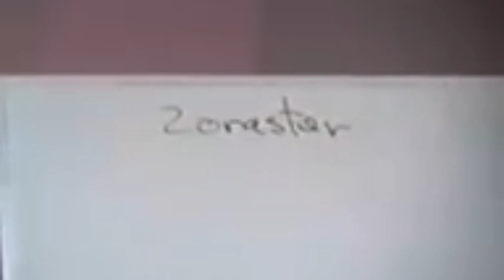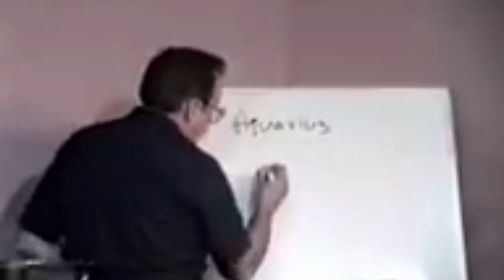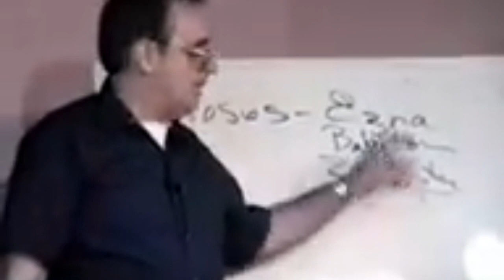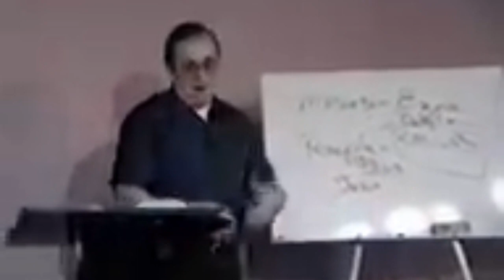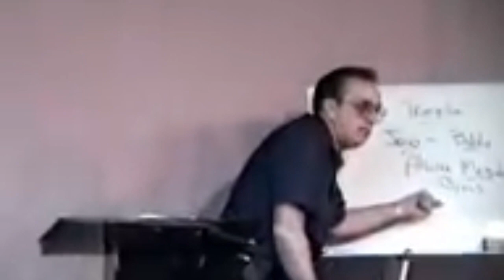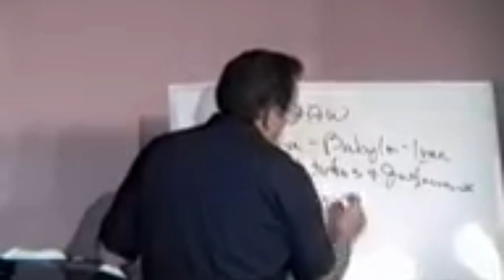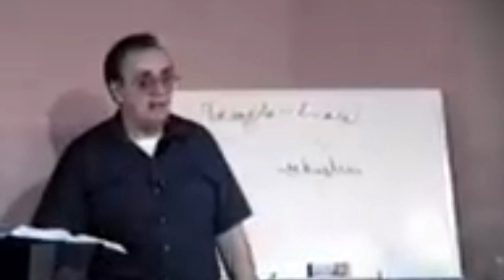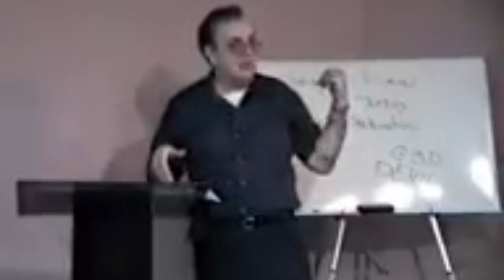Zoroaster Created Judeo Christian Religions by Bill Donahue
Zoroaster Created Judeo Christian Religions
by Bill Donahue

"Zoroaster Created Judeo-Christian Religions" is a thought-provoking video featuring Bill Donahue's insightful perspective on the historical and spiritual connections between Zoroastrianism and the Judeo-Christian traditions. With meticulous research and engaging narration, Donahue explores the intriguing idea that Zoroaster's teachings have influenced the development of Judeo-Christian beliefs. This video offers a unique exploration of the interconnectedness of ancient spiritual philosophies and their impact on modern faiths. Whether you're a history enthusiast, a student of religion, or simply curious about the roots of Judeo-Christian traditions, this video invites you to expand your understanding of the rich tapestry of human spirituality. Join us on this illuminating journey as Bill Donahue uncovers the potential links between Zoroaster and the foundations of Judeo-Christian religions.

$worldtemple

18SzD3cfwCcV9p6C38ho4uZPHE8ygVB9iq

Temple Minister Dues

Temple Naturalization